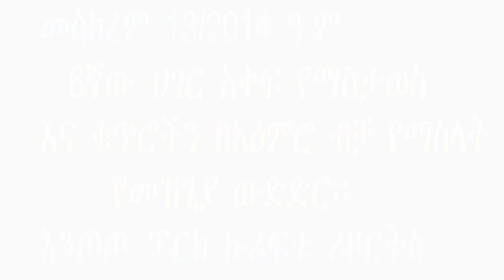የነዚህ ህፃናት ፍጥነት እንደ አባይ በፍጥነት ካልተገደበ እንደ ግብጽ ለመንግሥት ያሰጋሉ።😂😂😂😂😂